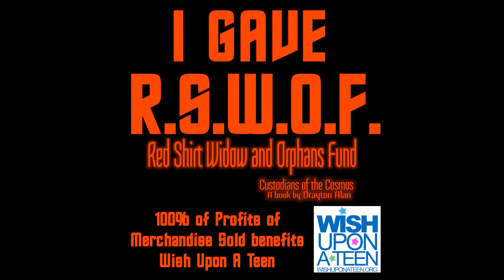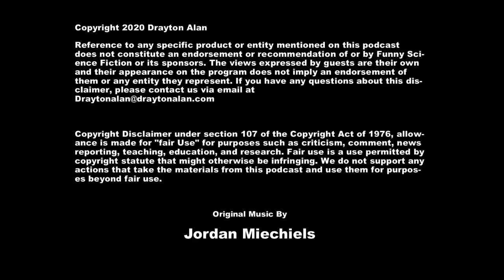Episode 79 - What The Huck? ft. Bill Lobley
BIll Lobley is a voice actor who has had some pretty significant and recognizable roles from Shows and Video games that you have most likely watched or played, like Arcane, Ice Age 4, Celebrity DeathMatch, Grand Theft Auto, Fall Out 76, BioShock, Star Wars the Old Republic and many more!
We talk with Bill about his entry into acting, ask a few role specific questions - including a cool discussion about the character arc of Huck in the hit Netflix show Arcane!
Bill also tells us about his work on his website - Newsmeals - how it came about about and how he thinks hes going to get it back going again.
Fun Conversation with lots of laughs!

100% of all proceeds Benefit Wish Upon a Teen